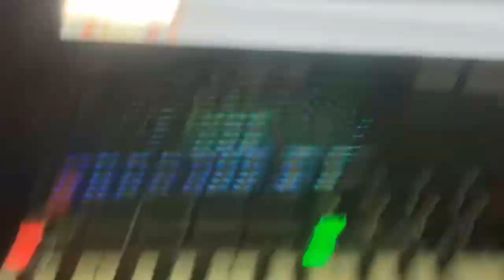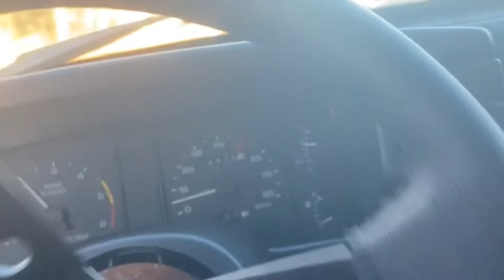Get what you want -ZEEIN (Prod.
Another one!